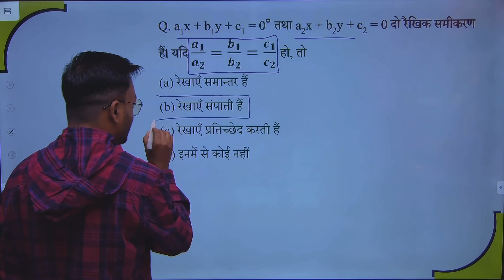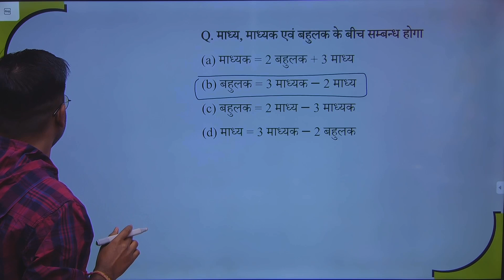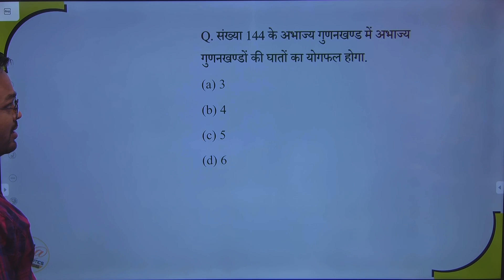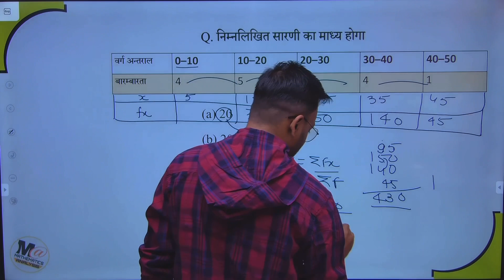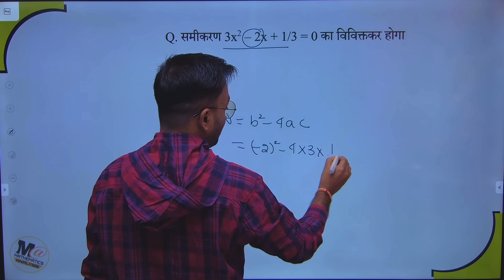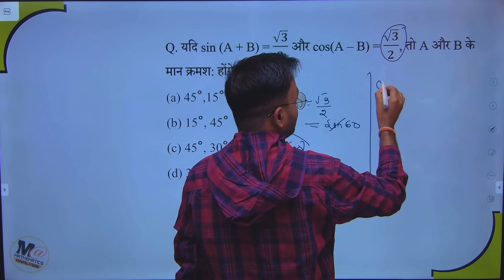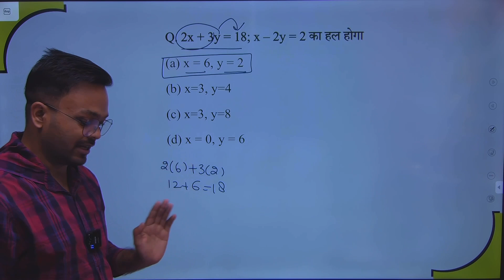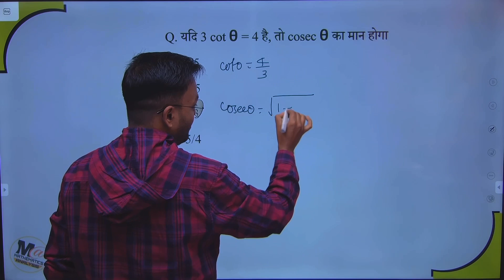Class 10th Math : 2023 Board Exam All Sets में पूछे गये सभी objective questions || Board Exam 2024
About video:-
In this video I’m going to solve Class 10 Math board Exam paper 📄 2023 all sets questions (objective questions) which Is very important for board exam 2024 for every Hindi medium students.

Video topics :-
bihar board class 10th vvi objective question
math vvi objective question class 10th
10th math objective question 2024